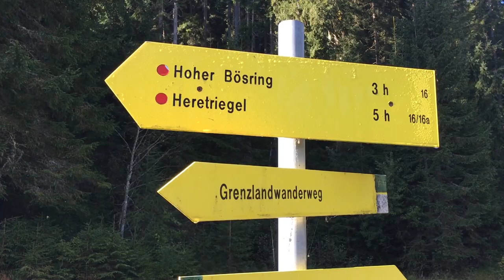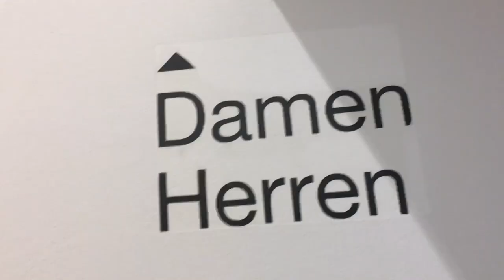Vlog 003/// Obertilliach 2017-09 trainning camp Hiking adventures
Trecia savaite Austrijoje, stovykla eina i pabaiga

Cross country skiing training camp in Austria, Obertliiach

Music
Sthlm Sunset - Ehrling
Klangkarussell - Netzwerk (Falls Like Rain)